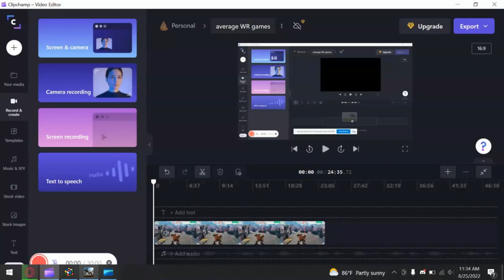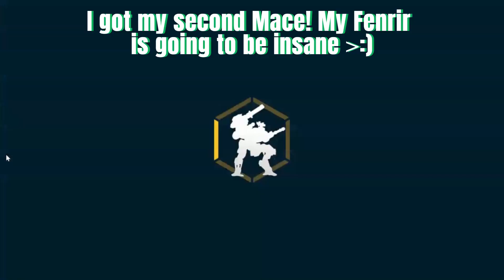Battle and Chill - War Robots gameplay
Nothing special about this video, just some fun gameplay.
Music is from a game called Furi